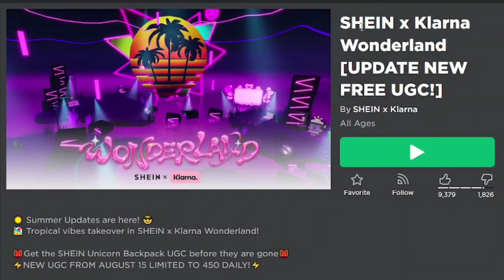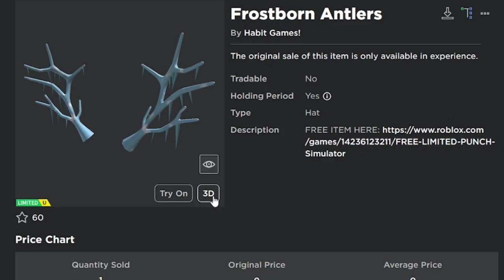[LIMITED STOCK] Cara Mendapatkan ITEM GRATIS LIMITED DI SHEIN X Klarna Wonderland & Punch Simulator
Backsound: Kelvin Macleod
Song Intro : Adventures - A Himitsu
Song Outro : Last Summer - Ikson

Processor: Core i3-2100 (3,1 ghz)
RAM: 8GB DDR3
VGA: GTX 750 2GB DDR5 128Bit
OS: Windows 10 Pro 64-Bit

                           - INFO ROBLOX -

Tempat Download Game :
GooglePlay: